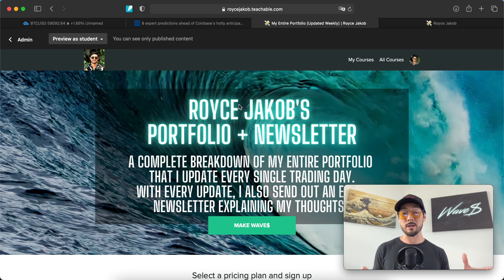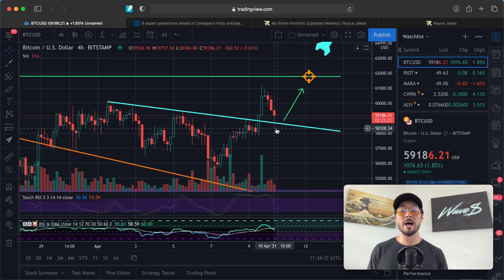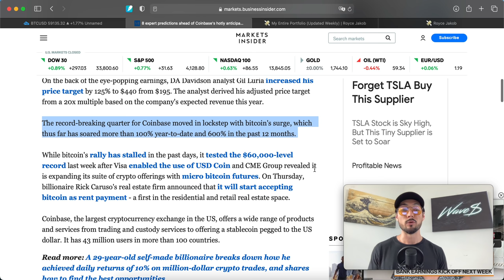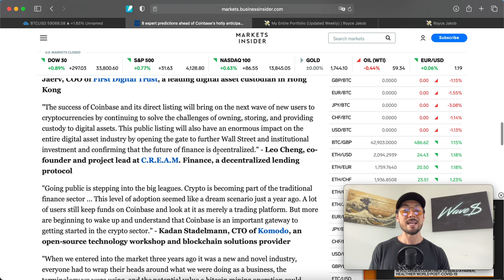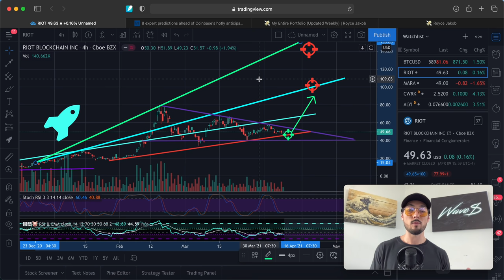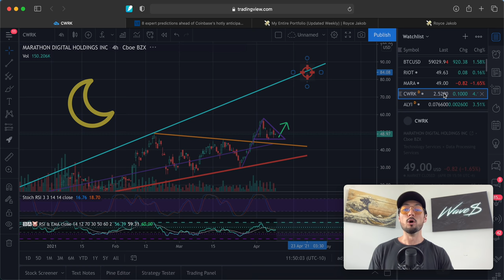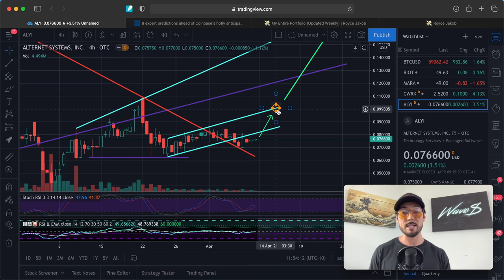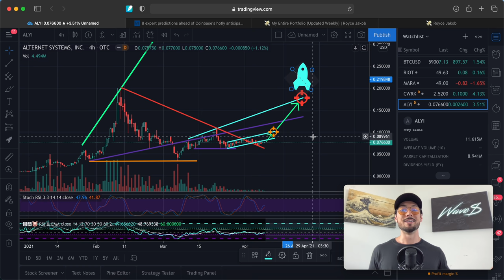Stocks to Watch THIS Week: Coinbase IPO! + Bitcoin, $RIOT, $MARA, $CWRK, and $ALYI Price Prediction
💰🚀 Have your crypto work for you, plus get up to a $250 Bitcoin BONUS

📘 Must reads if you’re interested in Crypto:

The Bitcoin Standard

Bitcoin Billionaires

- 4-Hour Work Week